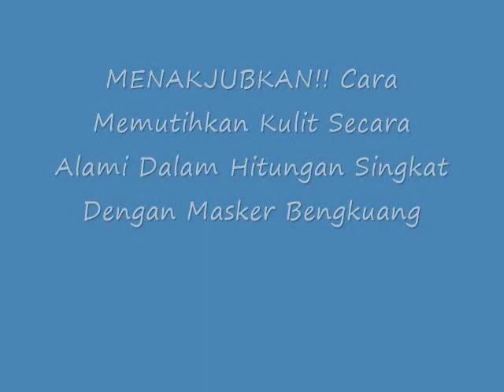MENAKJUBKAN!! Cara Memutihkan Kulit Secara Alami Dalam Hitungan Singkat Dengan Masker Bengkuang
Cara Memutihkan Kulit Secara Alami Dalam Hitungan Singkat Dengan Masker Bengkuang